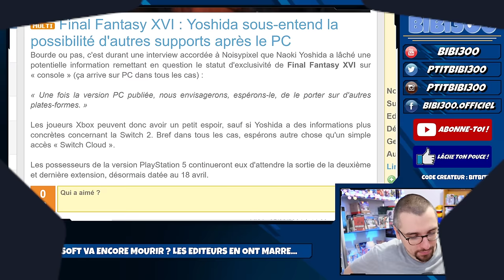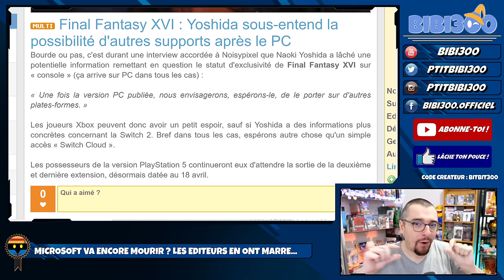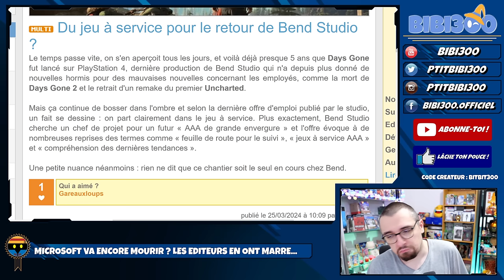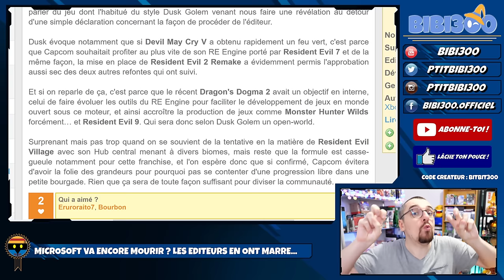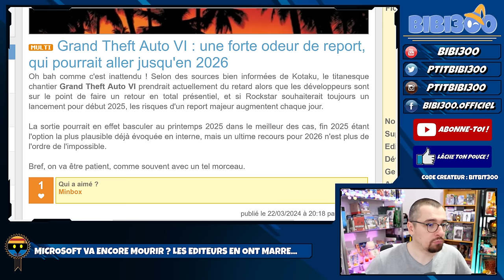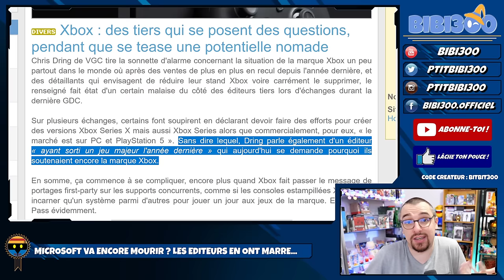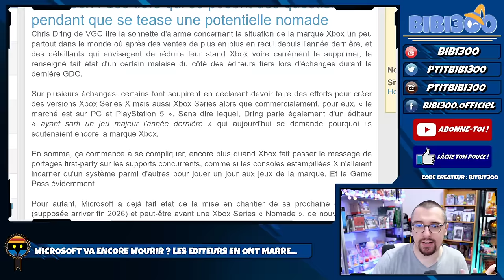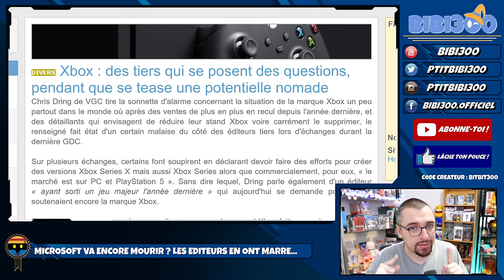Les Éditeurs Tiers NE VEULENT PLUS faire des JEUX VIDÉO sur XBOX ? React & Analyse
Microsoft / Xbox va-t-il encore disparaître ? Pas sûr, mais l'on peut se poser quelques questions sur ce qu'il se passe...